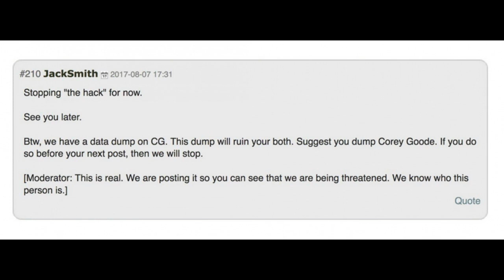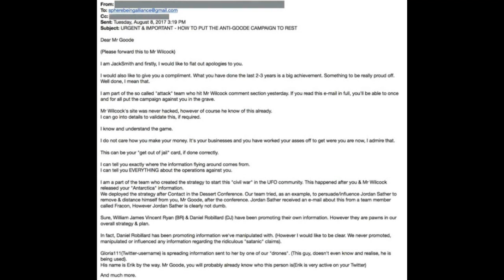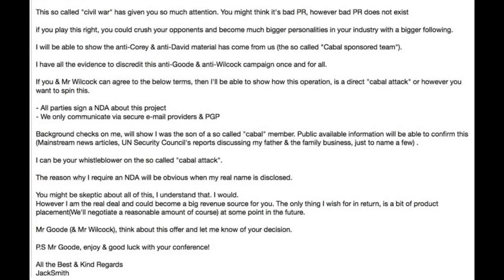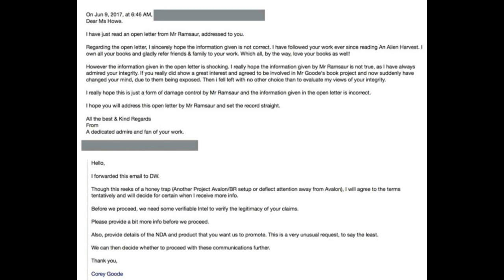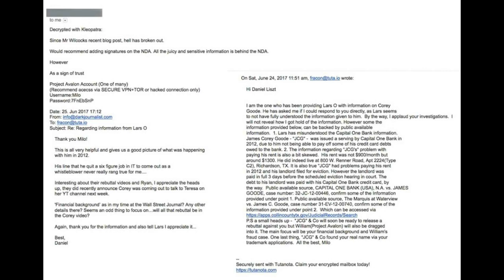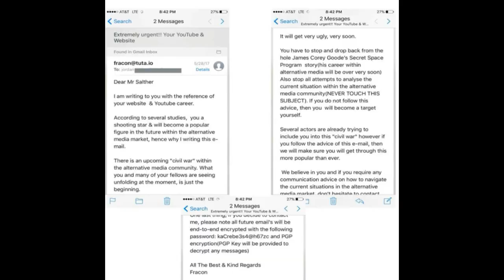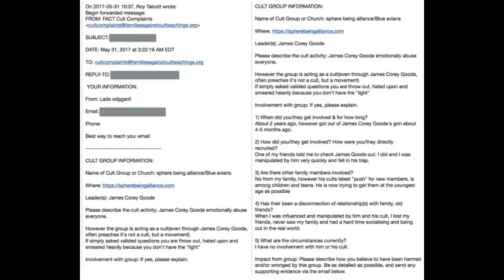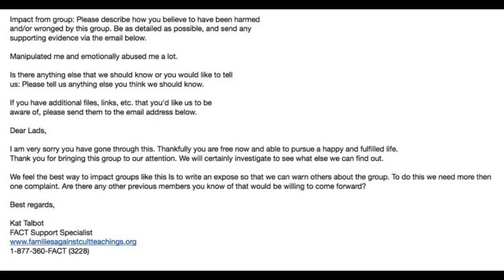COREY GOODE AND DAVID WILCOCK UNDER ATTACK!!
Excerpts from Corey Goodes' blog exposing attempted blackmail, threatening e-mails and messages from Cabal stooges working for the elite "government".

ALSO SEE: "ASTONISHING SECRETS NASA  NEVER TOLD US ABOUT MARS"